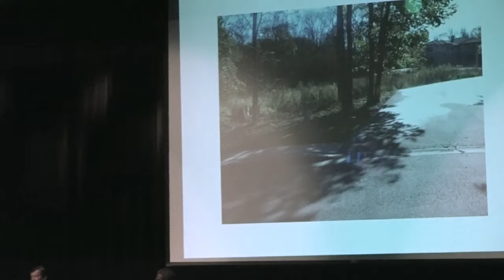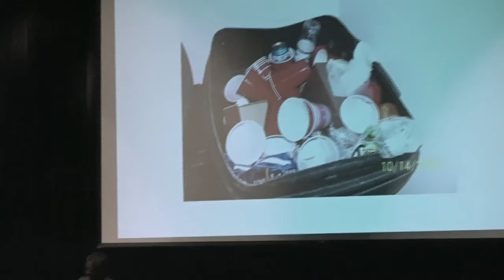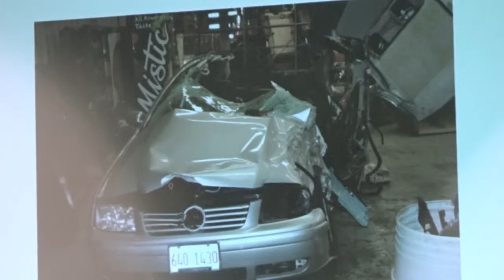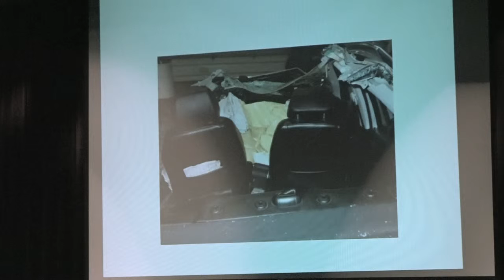Parents, Teens, Parties and the Law- Surprising Trends in the Teen Party Scene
Part 2: Honorable Judge Christopher Stride